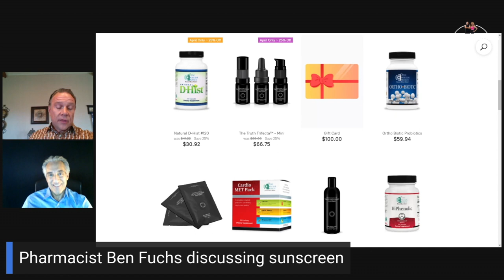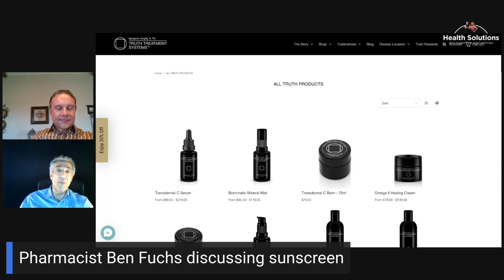EP 451: Is Sunscreen Really Necessary? with Ben Fuchs R. Ph. and Shawn Needham R. Ph.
On this Episode 451 of Health Solutions, Shawn Needham R. Ph. talks with Ben Fuchs, R. Ph. about if sunscreen is really necessary and which kind should you use. @truthtreatmentsystems1563

00:00 - Start
00:35 - Ben’s Intro
00:58 - Defining Types of Sun Protection
08:24 - Why Use Chemical Sunscreens?
09:40 - Washing Off Chemical Sunscreens
10:43 - The Best Sun Nutrition
12:02 - The Sun Is Your Friend
14:00 - Strengthening Your Skin
16:17 - Titanium Dioxide vs Zinc Oxide
17:47 - Healthy Skin
23:29 - Eye Vitamins
23:56 - The Skin as an Organ
24:54 - Ben’s Products
27:07 - Ben’s Passion
27:48 - Ben’s Website and Contact
28:32 - Closing Comments

Follow our NEW FB Podcast Page!
Google Podcasts ~ search Health Solutions with Shawn & Janet